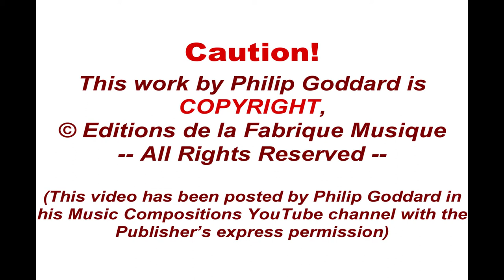Philip Goddard: Reflections and Storm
One of Philip Goddard's 'shorties' extracted from his major compositions. These 'shorties' (only) are presented here with CD-quality sound.

MIDI realization of Philip Goddard's short nature poem composition 'Reflections and Storm', which is a slight adaptation of a section of his Symphony 3 (Dark Forest - Monument and Reflections), for orchestra with piano

Out in the northern wilderness, hushed and deeply felt solitary reflections upon something never exactly defined,  permeated by an intense longing, are rudely terminated as a storm breaks...

The parent composition is copyright Musik Fabrik Publishing and the recording is the Composer's copyright.

The CD-quality download album of the parent work is available from the Composer's Music Store,